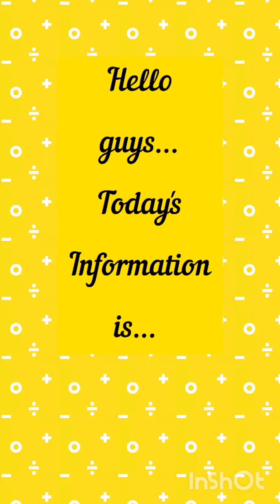International Booker Prize winner